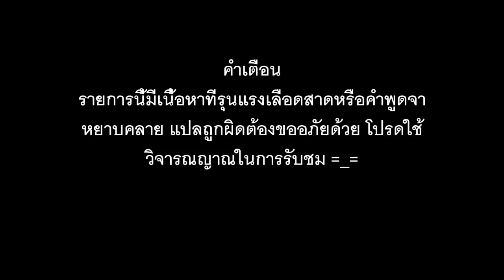Sniper Elite v2 Part 5 # โบสถ์ Feat.MR.PEP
โปรเจตนี้เอามาอัปโหลดเพื่อที่จะทำโปรเจตนี้ใหม่ให้มีคุณภาพกว่า มีความสนุกสนานกว่า และเนื้อเรื่องที่เข้มข้นของเกมนี้